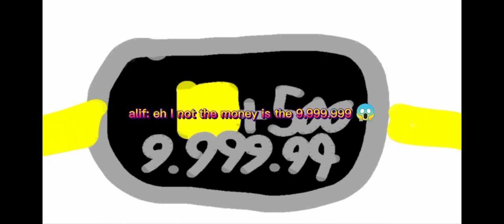i do it friend i Happy and watch it all video use it | stickman animation | memes part 1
use the watch it All video Me 🥰

for your guys Are and all video your watch It my all times I subs much yay I subs much pls subs Do it all go back subs video happy and I have app not the play store 🤔